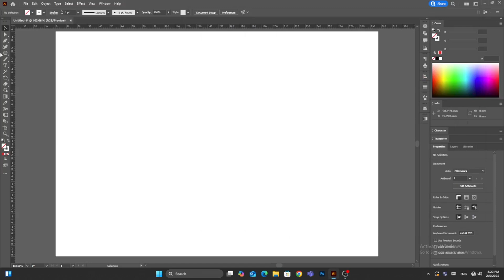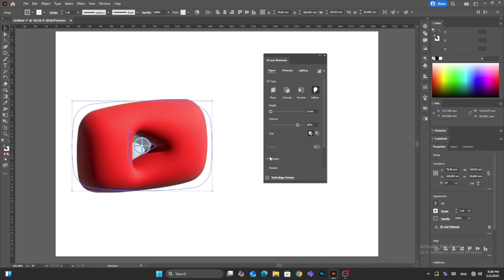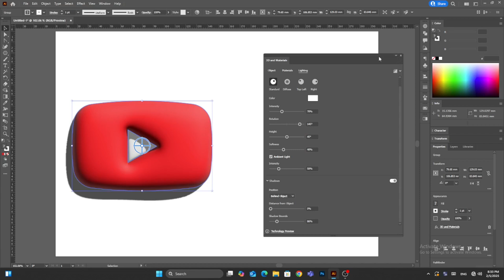How to create YouTube play button in adobe illustrator | 3D | 001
How to create YouTube play button on Illustrator/How to create a YouTube play button using Illustrator/youtube play button in 3d illustrator design/how to design youtube 3d play button in Adobe illustrator

Hello viewers,

Welcome to another adobe illustrator tutorial for beginners, providing step by step guidance on illustrator's tools and techniques, Unveil the secrets of vector art and learn designing and elevate your graphic designing skills

In this video we'll learn how to create YouTube play button